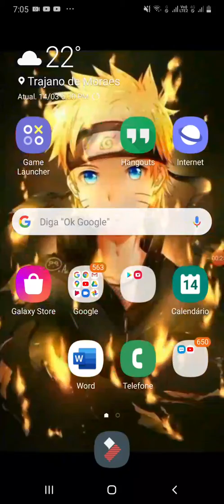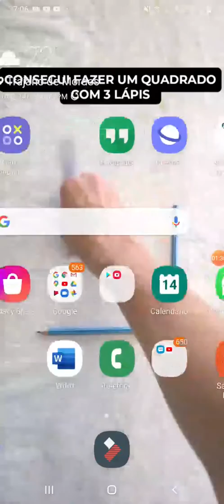como bota papeu deparede animado